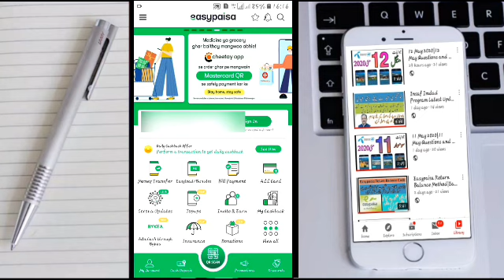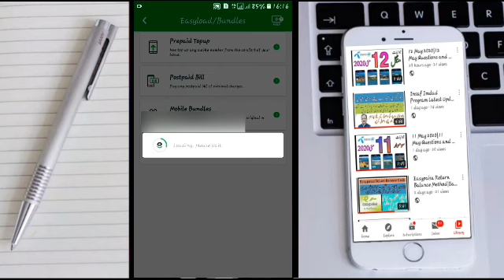Telenor Free Call Packge 2020|Telenor Free Internet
Dear Friends A.o.A Good News for Every One Agar Ap ne CM Insaf Imdad Program Mein Apply kiya tha yeh 8070 par sms kiya tha to Be ready kal se ap logo ko sms ane start ho jaye ge: InshaAllah Haq Dar tak us ka Haq Ponche ga: Duaon Mein Yaad Rakhe ga:

1.Insaf Imdad Program
2.Insaf Imdad Program Updates 3.Update Insaf Imdad Program 4.latest Update
5.Chief Minister Punjab Insaf Imdad Program
6.Ehsaas Program Convert Insaf Imdad Program
7.Ehsaas Program Update
8.Ehsaas Emergency Cash Program 9.Ehsaas Emergency Cash Program Update
10.Ehsas Progm update

About: "KNOWLEDGE MIXTURE" channel Provides Online Classes (video) for: Android Computer, Internet, Whatsapp,Facebook, Youtube, Mobile, Google , Twitter , Yahoo internet security, Data Security, Discovering New Technology,Online Earning tutorials,